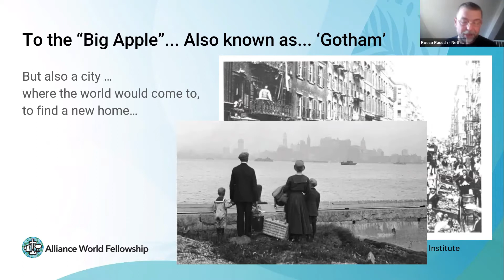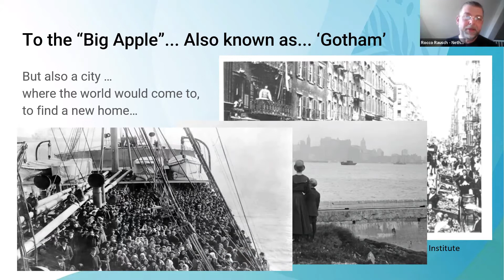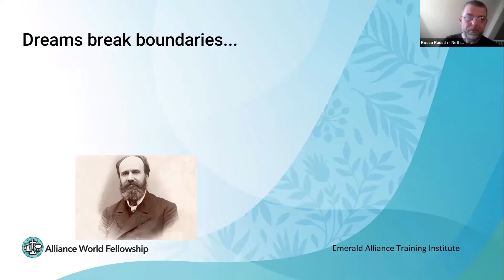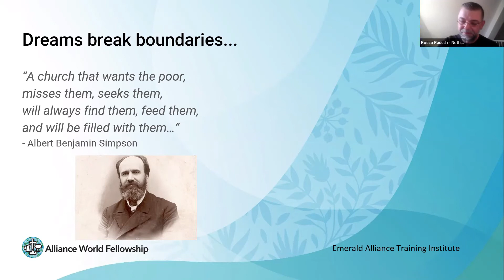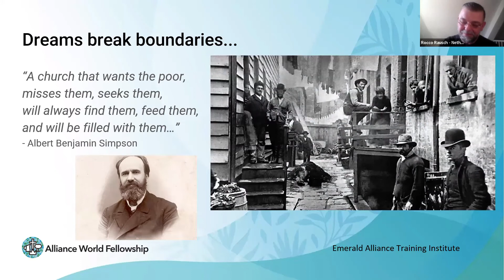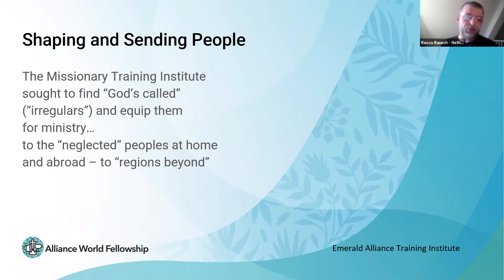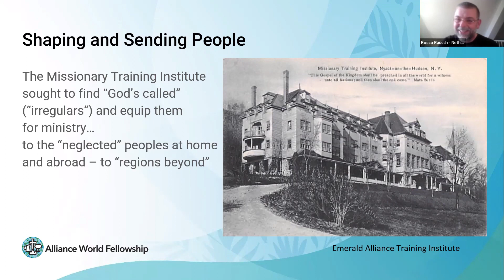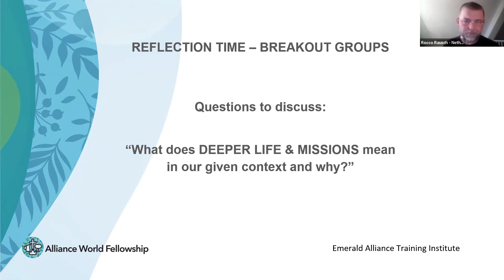Alliance DNA Webinar - Session 1 - Deeper Life and Missions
TRAINER: Rocco Rausch (CMAlliance Nederland & AWF Emerald Region)

CONTENT:
In the Alliance we define ourselves as a ‘Deeper Life and Missions Movement’ – but what does that mean?
By focusing on some key texts (i.e. Mt. 28:19-20, Acts 1:8, Mt. 24:14, Rev. 7) we will explore what this might mean from Scripture and prepare the ground for the breakout session to share what this means in your context.

BREAKOUT SESSION:
Please reflect on these passages (Matthew 28:19-20, Acts 1:8, Matthew 24:14, Revelation 7:9) in light of your context of calling, in this time and this space.
“What does Deeper Life and Missions mean in your given context and why?”